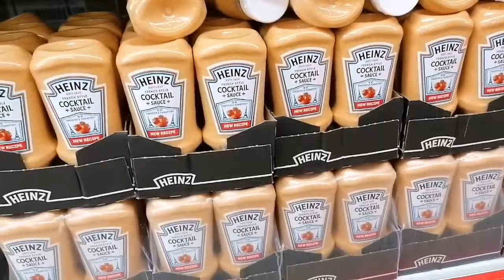Sauces HEINZ a gogos chez Alimentaire Destock Thionville 😍